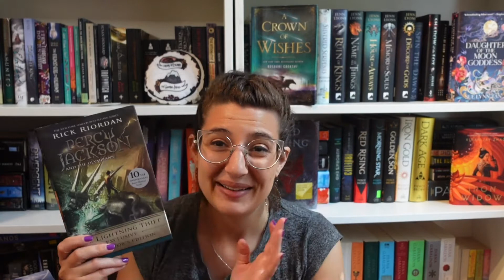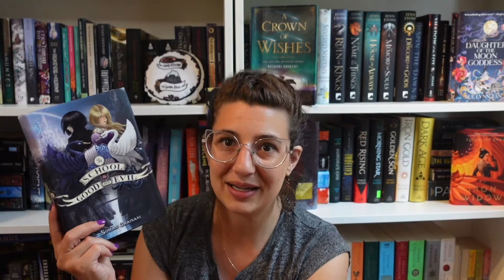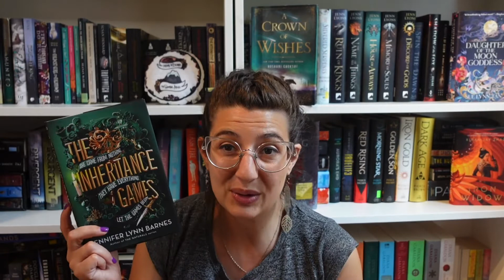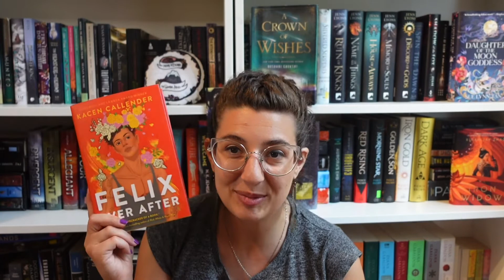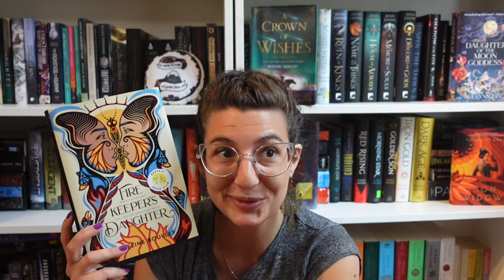J’ai très hâte de voir ces livres à l’écran! 🍿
⬙⬙⬙OUVREZ MOI⬙⬙⬙

Hello tout le monde! Il y a tellement d’adaptations de livres qui sont en train d’être adaptés en séries ou films, j’avais envie de vous partager avec vous celles que j’attends le plus ! Dites moi les votres :p